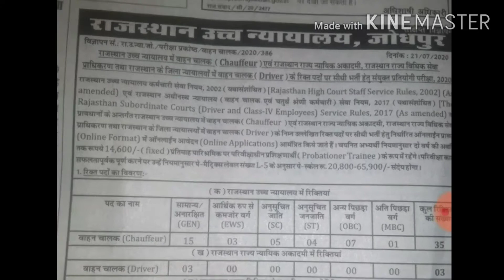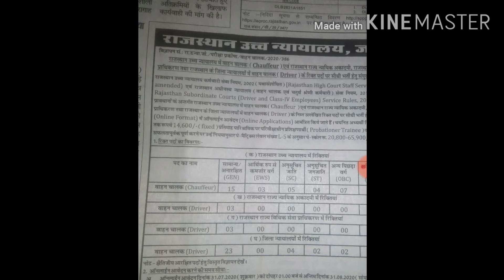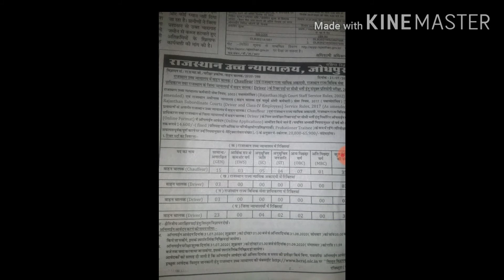Rajasthan High Court Group D Driver&Chauffeur 72 vancy 2020 for all states